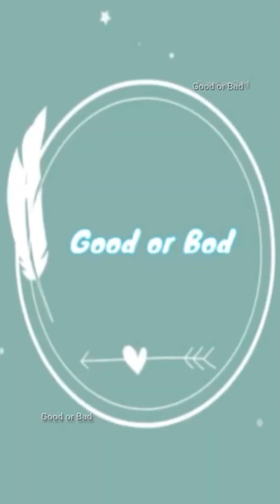Really precious and cutie newborn baby | So lovely Adorable😍😘❤️#232 lovely baby!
Welcome to iGood or Bad Channel! We're glade to see here and enjoyed our film and animations, Our Youtube channel will upload about filma or animations videos, and kids toys clay videos. Especially we will create any amazing videos from clay for kids enjoyed with an English music and songs, and Baby or Kids learn color as well!